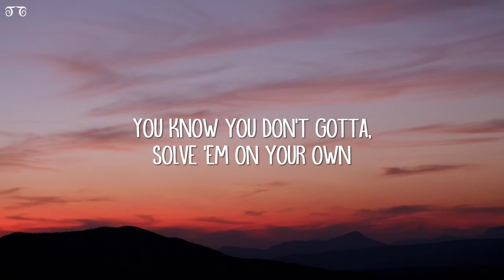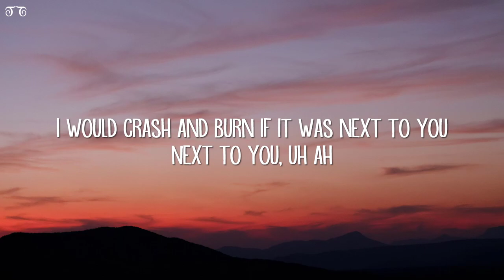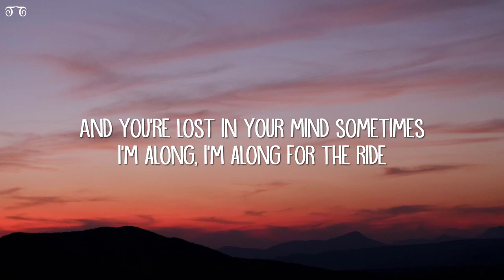Carda For The Ride Lyrics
HOPE
NF
A&W